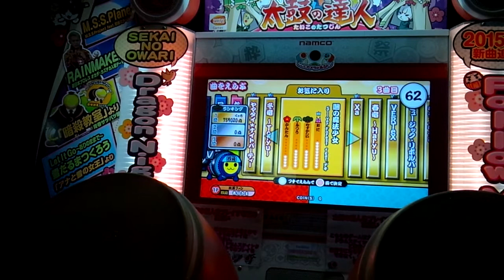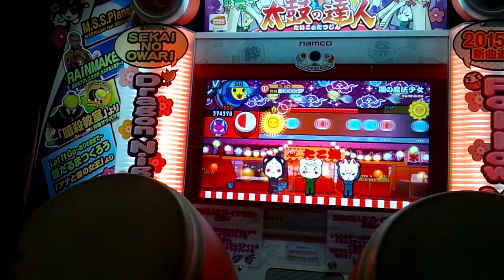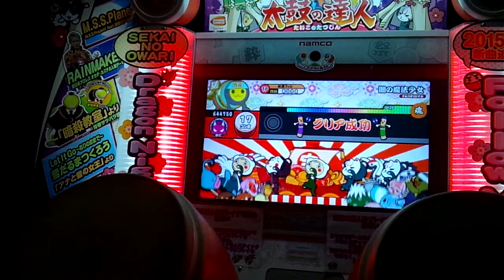太鼓の達人ムラサキ 闇の魔法少女 クリア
フルコンはきついね
これからは動画を投稿する間隔が長くなり、しばらく投稿しません